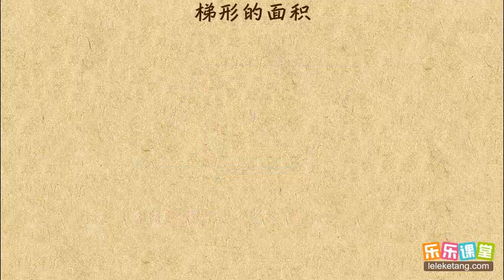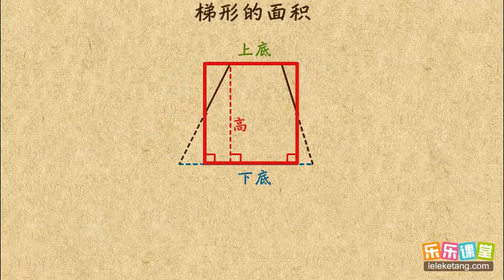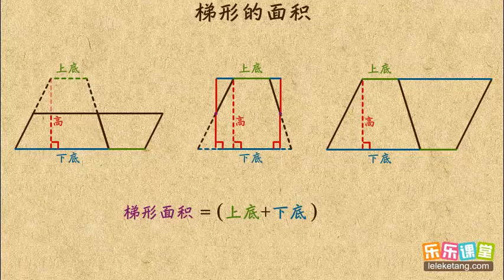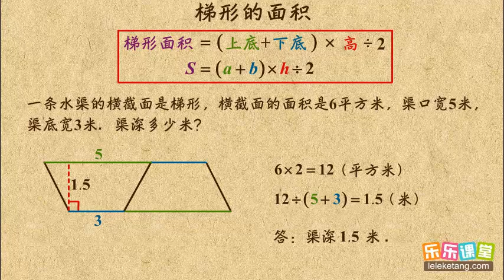17 14 梯形的面积 小學數學五年級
17 14 梯形的面积   小學數學五年級